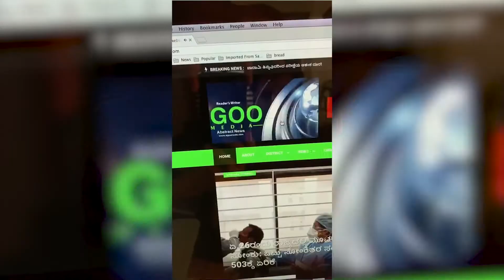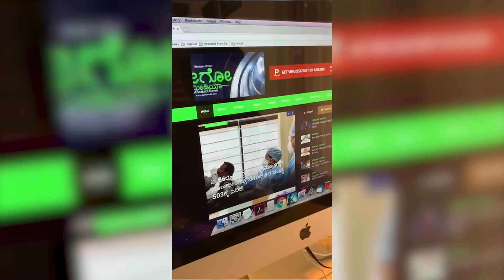Ramesh Aravind Inaugurated Egoomedia New Website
We are live!  EgooMedia - a dream project that encompasses talent, passion, skill, and creativity at its core - is at your palms today! Beloved actor Ramesh Aravind inaugurated our website with best wishes ☺️ With multiple verticals including entertainment, music, sports, ads, events, and more, we are truly looking ahead to create a space for all news lovers alike. Visit us at egoomedia.com and spread the love around!